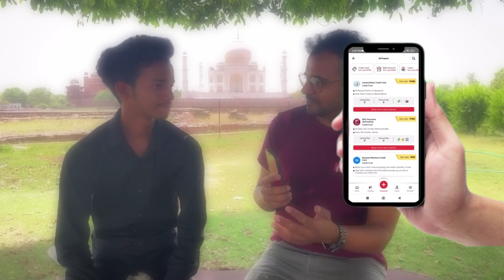Prince loves PickMyWork App | New partners earns ₹10k in 20 days | Humans of PickMyWork | S2E15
Welcome to our latest video featuring Prince Gupta, a newbie partner at PickMyWork, as he shares his exciting journey and experiences using the PickMyWork app. In this exclusive interview, Prince sits down with Vidyarthi, the CEO of PickMyWork, to discuss how the app has transformed his approach to earning and managing tasks. From how he decided to be a PickMyWork Partner to his mindboggling experience with PickMyWork App, he shares his valuable insights and firsthand experiences that will inspire and motivate you to take full advantage of the opportunities offered by PickMyWork.
Learn how to earn money, in a simple way - The PickMyWork Way. PickMyWork se paise kaise kamaye